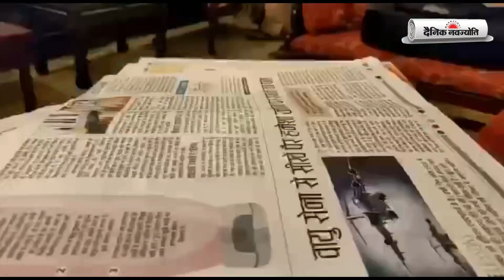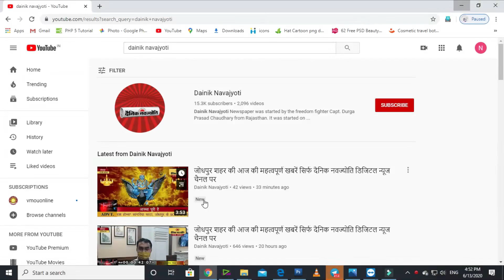15 साल से फरार इनामी गिरफ्तार, हथियारों से लैस होकर पेट्रोल पंप में डकैती के मामले में था वांछित